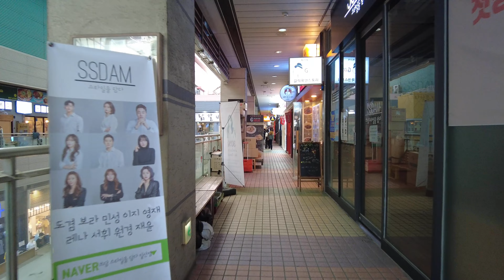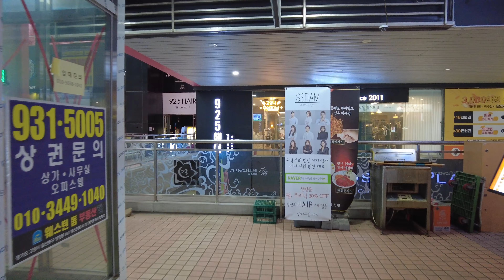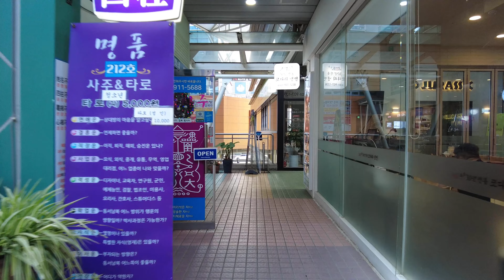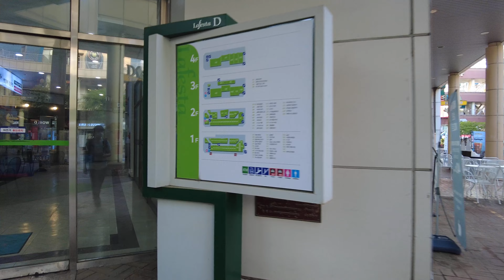4K Jeongbalsan Street, Ilsan 일산 최대의 다운타운 정발산역 웨스턴돔 & 라페스타 워킹투어, 고양 사람들의 중심 상권은 아직 회복중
경기 북부 일산의 최대 상권은 정발산역 주변의 웨스턴돔과 라페스타 거리 일대이죠. 코로나 직전까지만 해도 주말을 포함하여 평일에도 문화행사가 끊임없이 있어 거리 전체에 사람들로 붐볐습니다. 근처 호수공원에다 정발산 주택단지 등 생활 환경도 우수하여 투자가치까지 높게 평가받는 곳이었어요. 하지만 코로나 이후에 타격을 크게 받은 상권 중에 하나가 되어 너무 안타깝습니다. 올 여름을 지나면서 사람들이 더욱 많아지고 상업적인 활성화도 회복하였으면 좋겠어요.